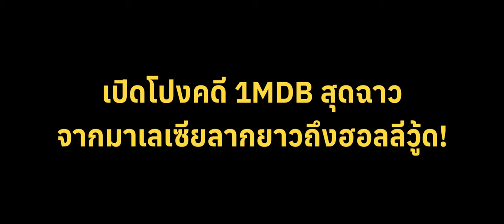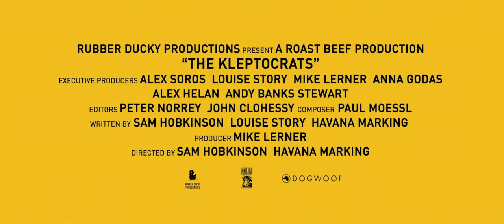The Kleptocrats โจราธิปไตย (ตัวอย่างบรรยายไทย)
จากกองทุนมูลค่ามหาศาลที่เป็นความหวังของคนทั้งประเทศ กลับกลายเป็นการคอร์รัปชันครั้งมโหฬารที่ฉาวกระฉ่อนไปทั้งโลก!

“1MDB” หรือ 1Malaysia Development Berhad เป็นบริษัทที่รัฐบาลมาเลเซียจัดตั้งขึ้นเพื่อเป็นยุทธศาสตร์การพัฒนาเศรษฐกิจระยะยาวของประเทศ แต่เมื่อมันส่อแววไม่โปร่งใสและข้อมูลทั้งหลายถูกปกปิด นักข่าวเว็บไซต์ Sarawak Report, หนังสือพิมพ์ The Edge, The Wall Street Journal, The New York Times และ Hollywood Reporter ก็ตัดสินใจขุดคุ้ยเบื้องหลังอย่างกัดไม่ปล่อย จนนำมาสู่การเปิดโปงแผนทุจริตครั้งใหญ่ที่เกี่ยวพันกับตัวละครลี้ลับมากหน้า ตั้งแต่นายหน้าอสังหาริมทรัพย์ นักลงทุนสร้างหนัง ไปจนถึงผู้นำระดับชาติ